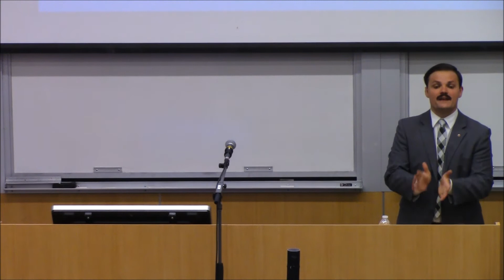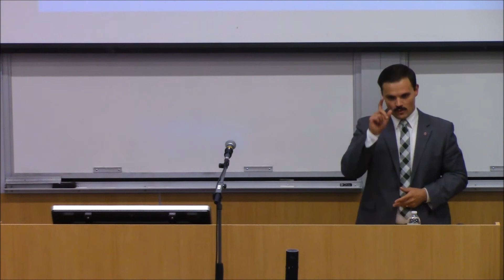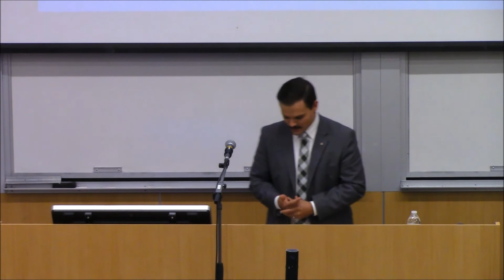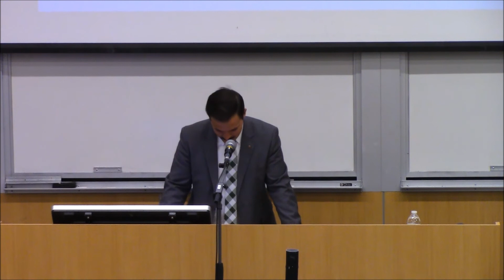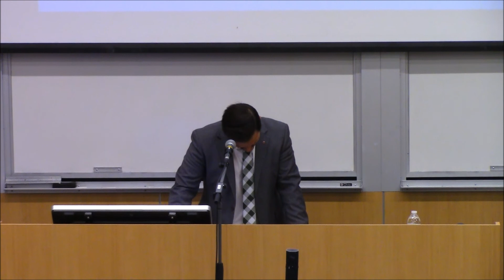Will The Real Christians Please Stand Up by Ricky Challinor